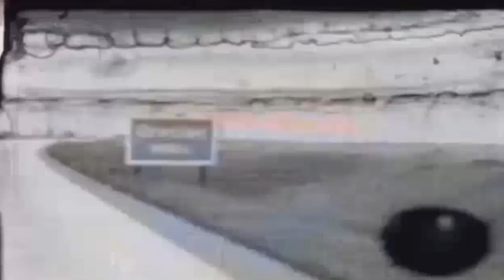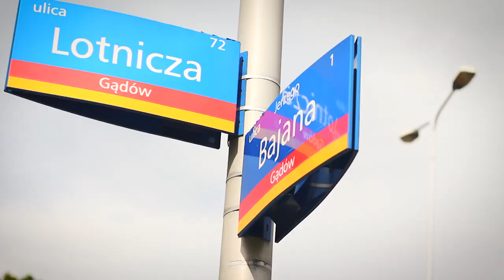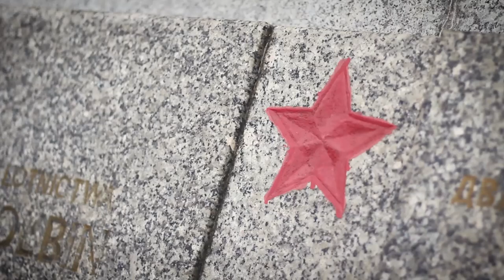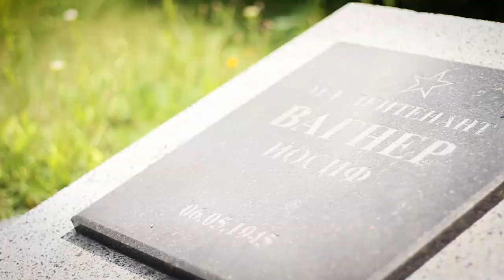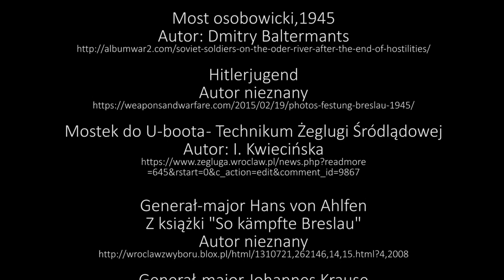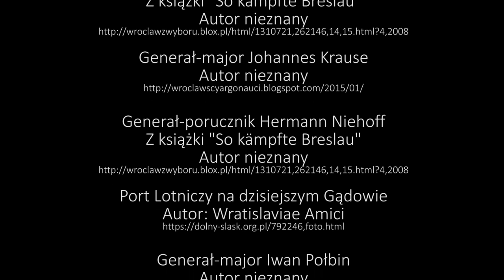Festung Breslau 1945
Zapraszam na krótką wycieczkę po Wrocławiu. Pokażę miejsca związane z historią walk o Breslau w 1945 roku i opowiem o mojej grze planszowej.

W czołówce wykorzystano fragment filmu:
Polarfilm – Farbaufnahmen Breslau 1939
Autor: Edwin Graf von Rothkirch

Źródła zdjęć:

Pocztówka z ul.Komandorskiej
Autor nieznany

Most osobowicki,1945
Autor: Dmitry Baltermants

Hitlerjugend
Autor nieznany

Mostek do U-boota - Technikum Żeglugi Śródlądowej
Autor: I. Kwiecińska
=645&rstart=0&c_action=edit&comment_id=9867

Generał-major Hans von Ahlfen
Z książki "So kämpfte Breslau"
Autor nieznany

Generał-major Johannes Krause
Autor nieznany

Port Lotniczy na dzisiejszym Gądowie
Autor: Wratislaviae Amici

Generał-major Iwan Połbin
Autor nieznany

Muzyka:
(wszystkie utwory pochodzą z biblioteki audio YouTube)

1812 Overture -Tchaikosvky

Wrocław 2018